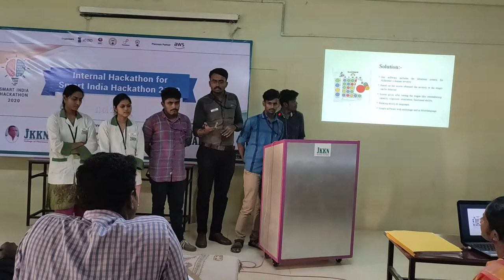SIH Internal Hackathon 2020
J.K.K.Nattraja College Of Pharmacy- Campus Internal Hackathon Competition-2020
Institution’s Innovation Council of J.K.K.Nattraja College of Pharmacy have organized one day (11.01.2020)
Campus Internal Hackthon as a preliminary filter competition for Smart India Hackathon 2020, the World’s
Biggest Open Innovation Model, an initiative by Ministry of HRD.
In SIH 2020, our principal Dr.R.Sambathkumar motivated and encouraged our students to use the big platform to
work on challenges faced within various Ministries, Departments, PSUs and NGOs to create world class solutions
for the top organizations including industries in the world, thus helping the Private sector hire the best minds from
across the nation. Ministry of HRD have shared following themes for SIH 2020: Smart Communication, Healthcare
& Biomedical devices, Agriculture & Rural Development, Smart Vehicles, Food Processing, Robotics and Drones,
Clean water, Waste management, Renewable Energy, Security & Surveillance and Miscellaneous.
A Team of 6 students with at least a female candidate is mandatory for SIH 2020, our IIC have given adequate
mentorship to the students from our faculty members and our experts Dr.R.Shanmugasundaram and
Dr.M.Venkateswaramurthy for each teams in developing their ideas for SIH competition. The Single Point of
Contact (SPOC), IIC activity Coordinator Mrs.R.Elavarasi, Asst.Professor was the coordinator of Internal Hackthon.
She has kept monitoring our students in each and every step of idea development. Mr.K.Nazarkhan, Community
Engagement And External Communication Manager, J.K.K.N Innovation Ecosystem, J.K.K.N Educational
Institutions and Mr.G.Xavier Richards, Innovation officer , JKKN Innovation Center for advanced technologies,
JKKN educational Institutions were the chief evaluators of the Campus Internal Hackathon. Totally 24 teams had
participated in the Internal Hackathon and covered overall problem statement in all technology buckets and had
given 59 solutions for the given problems.
Among them 11 teams were selected, out of which 7 teams (5software and 2 hardware) assured their entry for SIH
2020 and 4 teams were kept in waiting list (2 software and 2 hardware).